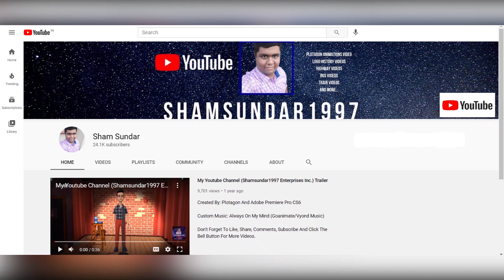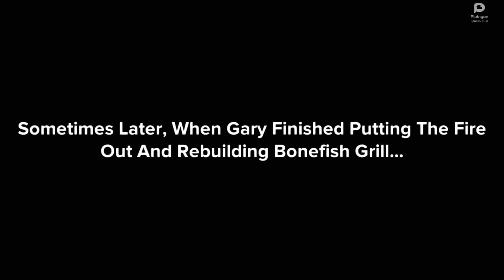Dark Hammer Bro Sets Bonefish Grill on Fire/Grounded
Inspired By: @StarHunter2K4, @dalococider, @SuperstarJohannFanatic2K10, @PatrickTheVideoCreator62404Sr, @ericthevideoeditor2k8 & @12YearsOnYouTube

Dark Hammer Bro Sets Bonefish Grill on Fire because he really hates their seafood, but before he knew it, he gets caught by Gary the manager, who calls Dark Hammer Bro's parents for what Dark Hammer Bro had done before putting the fire out and rebuilding the restaurant. What will happen next? Find out!